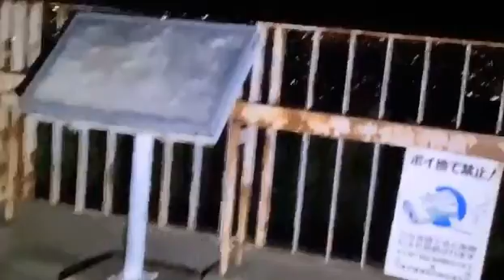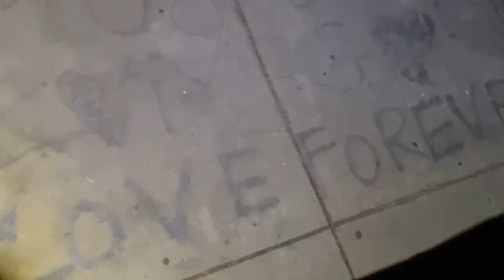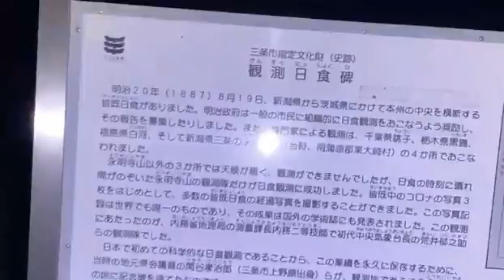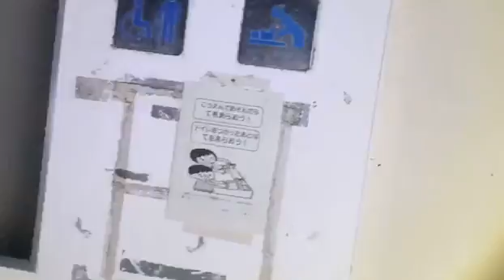【心霊生配信】大崎山公園